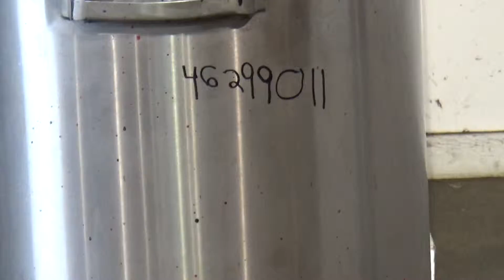Used- Tank, Approximate 40 Gallon, 304 Stainless Steel, Vertical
Used- Tank, Approximate 40 Gallon, 304 Stainless Steel, Vertical. 20" Diameter x 30" straight side. Bolt on flat top with 1/4 hinged cover, dished bottom. Top entering Lightnin agitator model XJC-30, serial# 98/G32243-18, with 1" diameter shaft, 2 (3) blade turbine. Driven by .30 hp, 3/50/60/208-220/440 volt, 1425/1725 rpm xp motor. (4) Sidewall baffles. 1-1/2" Tri-clamp center bottom outlet. Mounted on (4) stainless steel legs.